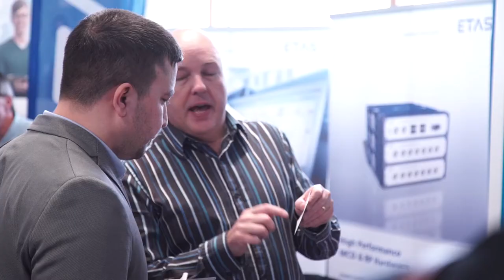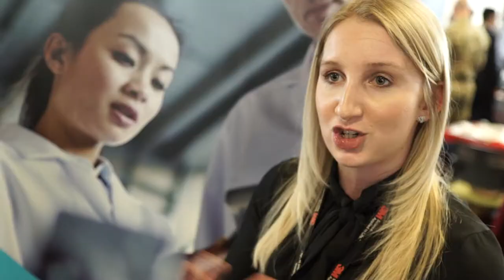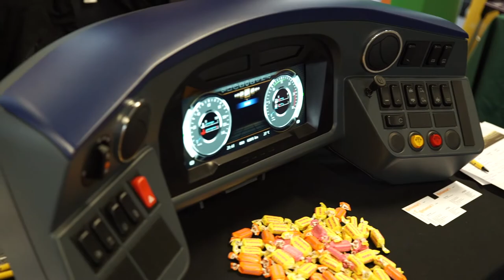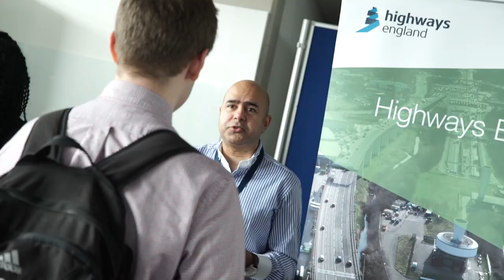EC Futures Fair 2017